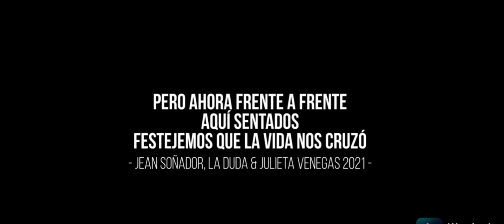( COMPA JEAN ) & SUS MEJORES MOMENTOS JUNTO A ALE RASCADA, LOS SOÑADORES Y GRILLO ESTE 2021!! 😎🔥❤🤩👊☘